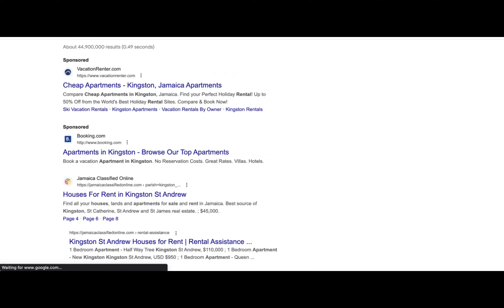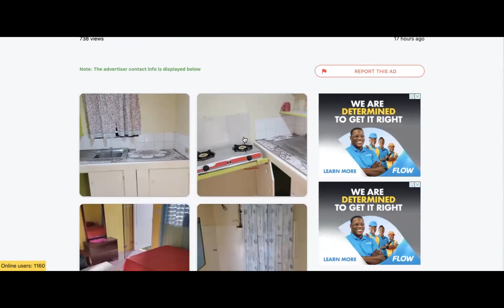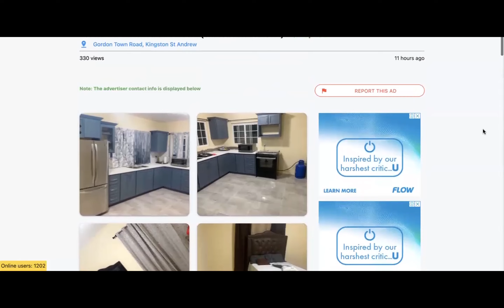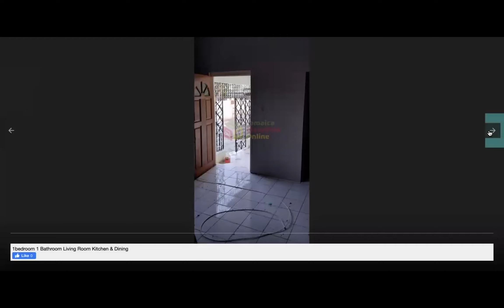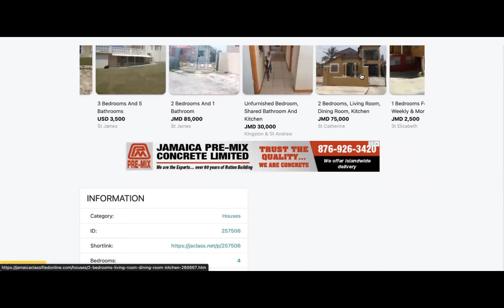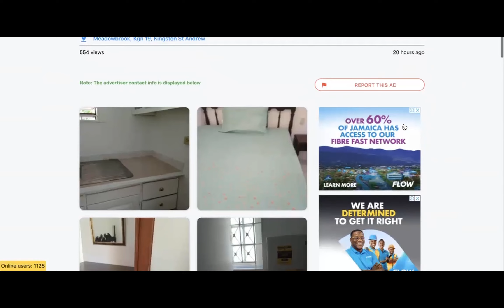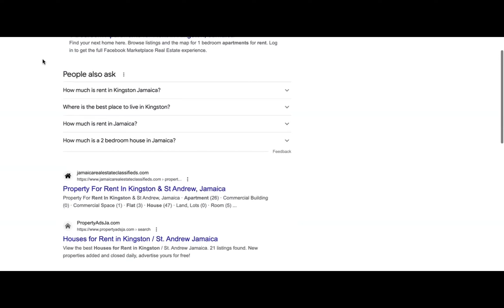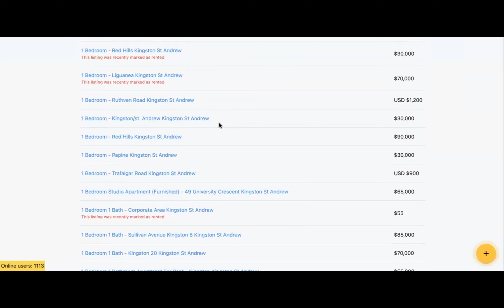How to Rent Cheap Apartments/Houses in Kingston Jamaica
Doing house searches online for the Kingston parish plus sharing some general tips as it relates to living in a rented house. Consider having a budget - rent, bills (light, water, internet), groceries. Avoid unnecessary expenses for ex: cable. Let us know if you find this useful.